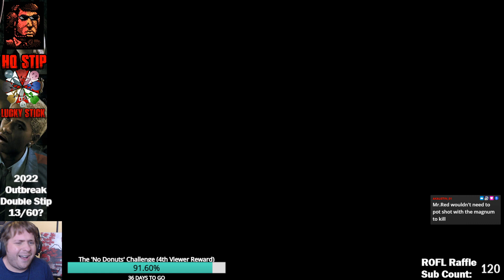Desperate Times Online VH (Lucky Stick, HQ Stip): ROFL Raffle Season 5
HQ Stip forces team to defend the final siege at the RPD doors, sacrificing some of the stronger spots to hold out against the horde. Lucky stick means players play the stick version of the character they drew.

Shadow: Ms. White
Legal: Mr. Blue
Kai: Mr. Black

Broadcast on Twitch - 25th September 2022